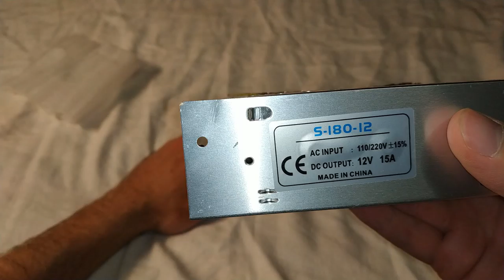Ровняю погнутый блок питания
Блок выглядел некрасиво и я решил улучшить его внешний вид. Поэтому я выпрямил все согнутые углы и выгнул вмятину. Теперь он выглядит хорошо :) Только царапин много :(